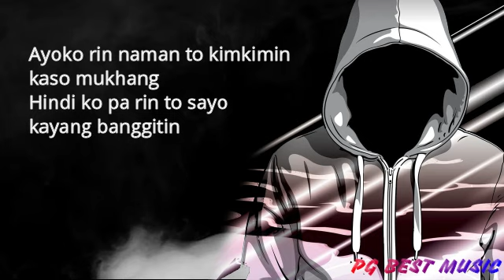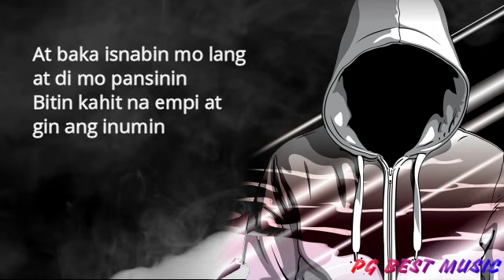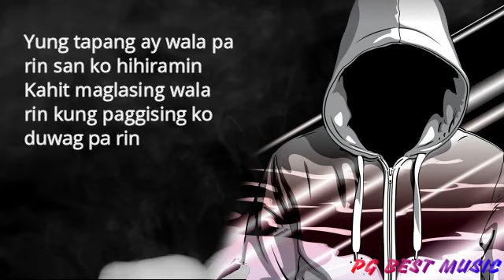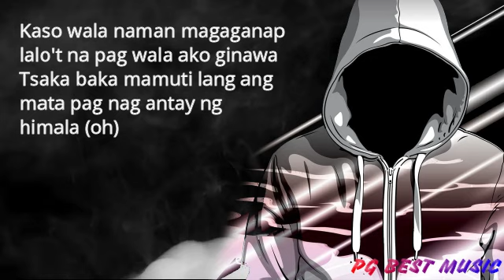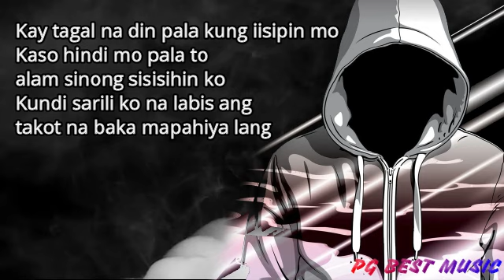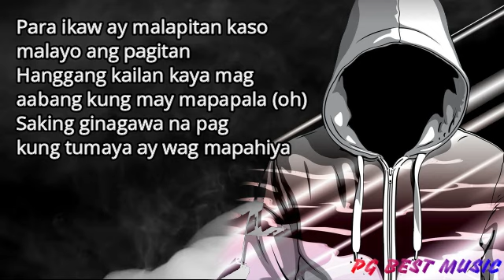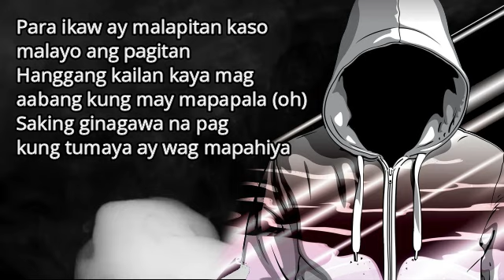Titig Lyrics - ft. Flow G, Yuri Dope & Jekkpot, MC Einstein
Credits to Owner of Music